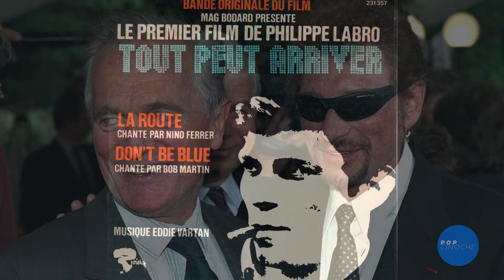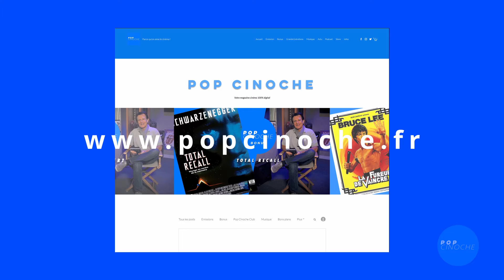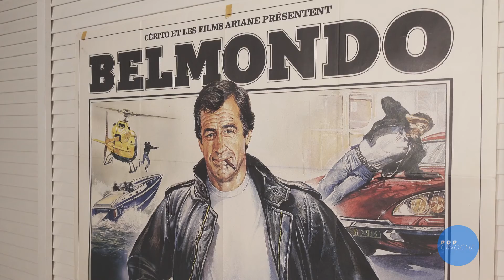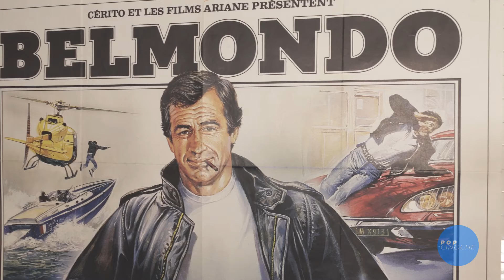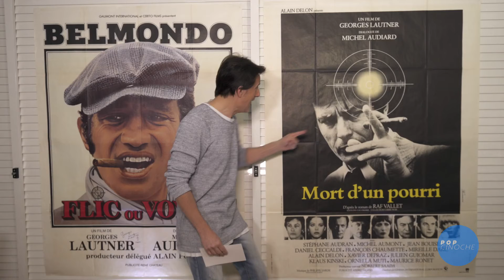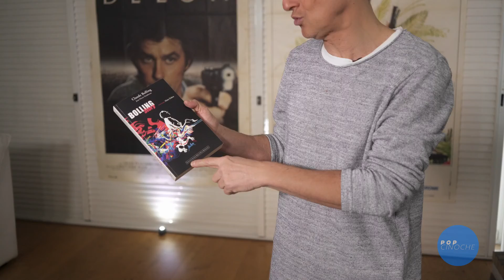Pop Cinoche - ep. 18 - Philippe Labro, popcinoche.fr, Alain Delon, Claude Bolling...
Popcinoche - épisode 18

Votre magazine cinéma, présenté par Vincent Perrot, à retrouver partout sur le web :

Au programme de cette émission  :

Ouverture du site internet Pop Cinoche en exclusivité pour nos abonnés :
Entretien avec Philippe Labro pour la sortie de son livre "J’irais nager dans plus de rivières"
Entretien exclusif avec... Alain Delon
Hommage à Claude Bolling. Retour sur la genèse de la musique de Borsalino
Sélection de disques et coffrets collector spéciales Claude Bolling.

Retrouvez dans cet épisode :

Decouvrez le "Grand Entretien" de Philippe Labro (version longue et inédite) à prix réduit, en durée limitée :

J’irais nager dans plus de rivières de Philippe Labro
Alain Delon (Français) Relié – 15 octobre 2020
de Baptiste VIGNOL
Le cinéma policier français - 100 films, 100 réalisateurs
de Jean Olle-laprune (Auteur)
Pour plus d'informations sur le documentaire "Dans le piano de Claude Bolling"
Livre "Bolling Story"
CLAUDE BOLLING - BOLLING STORY
L'Alpagueur [Blu-Ray]
L'Héritier [Blu-Ray]
Borsalino [Édition Prestige-Version Restaurée]
Borsalino & Co. [Blu-Ray]

REMERCIEMENTS

RTL
Régis RAVANAS
Gauthier HOURCADE
Ghislain THOMAS
Béatrice BESSIERE
Anne BOY
Pascale RICHARD
Yves BIGOT
Bruno DELOYE

Affiches & Photos: Collection La Prod
Avec toute notre admiration pour les formidables illustrateurs et affichistes:
Ferracci / Casaro / Mascii / Philippe / Landi / Gil & Jouin.

Matériels utilisés

►Appareil Photo
►Caméra Studio
►Caméra additionnelle
►Micro cravate
►Carte SD
►Micro Voix off
►Disque SSD

Copyright La Prod S.A & Alshimia Productions 2021